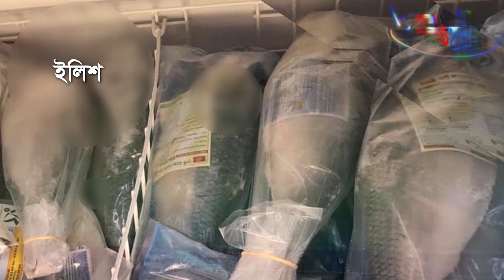ওমান যেতে বাঁধা নেই বাংলাদেশিদের ।। Paris Bangla Tv